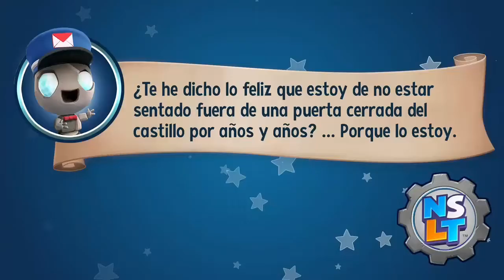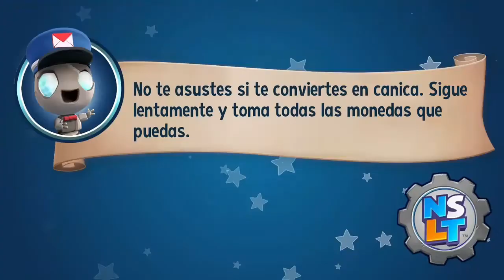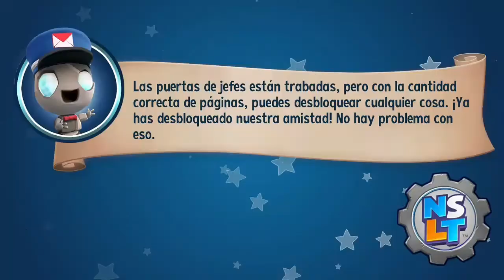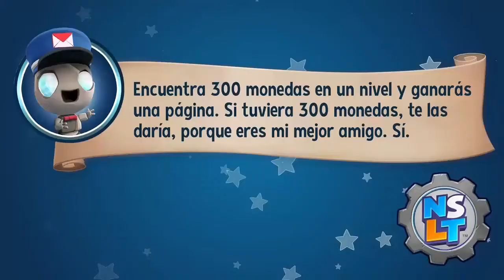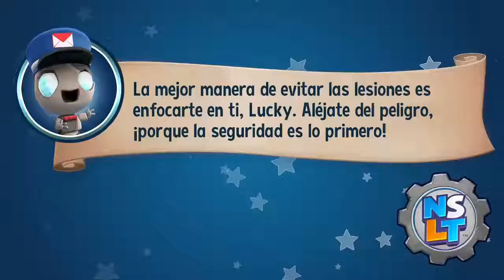Gilly Island Solucion y ubicacion puzzles deslizantes New super lucky's tale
Ubicacion y solucion de los 6 puzzles deslizantes ocultos a lo largo del area de Gilly Island.